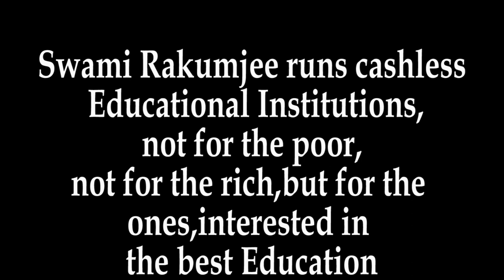Democratic countries election by Swami Rakumjee |election style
Swami Rakumjee 1114th Small talks on Democratic countries election